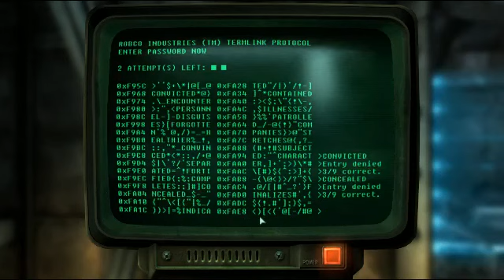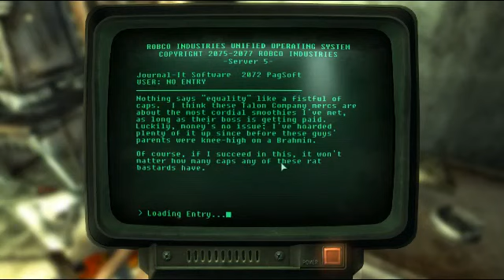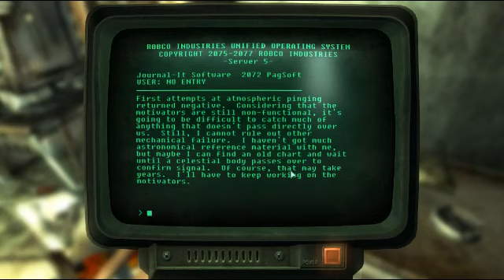Fallout 3 Main Quest Stream (June 2012) [09]